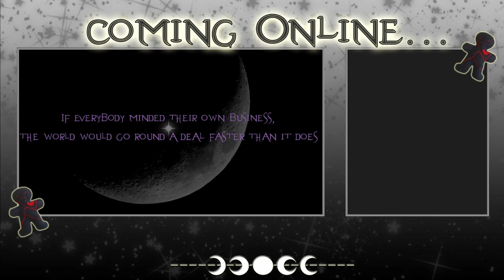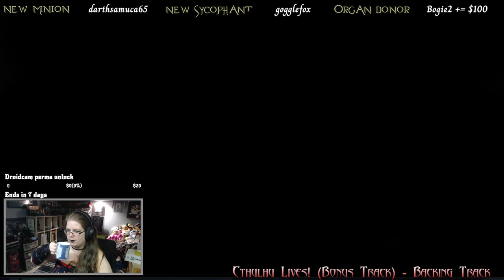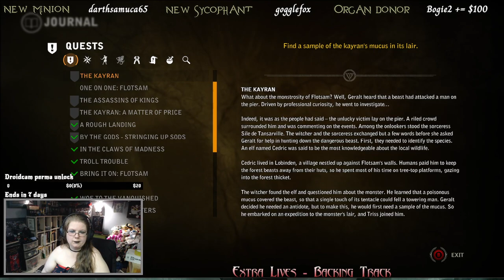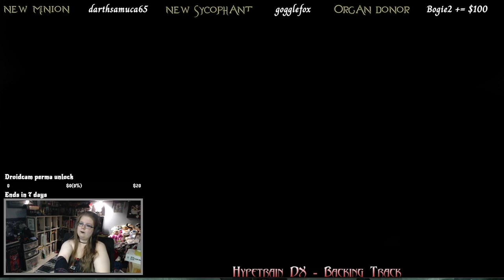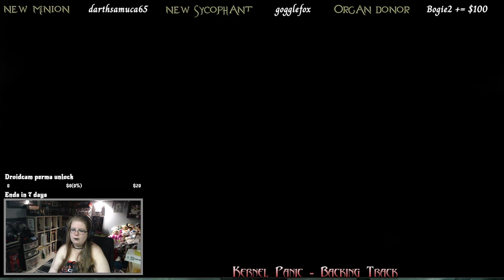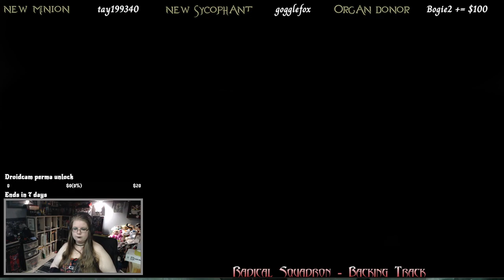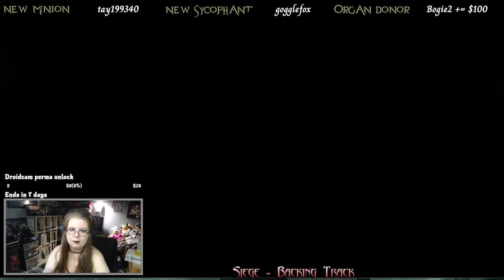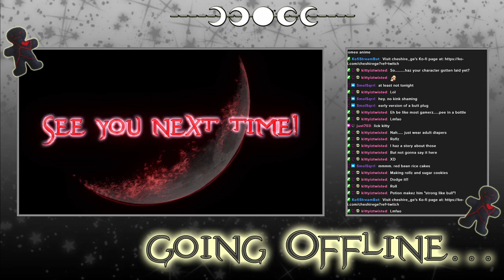The Witcher 2 - Archived Twitch Stream - 24/1/2024